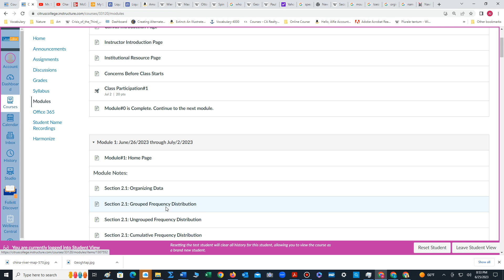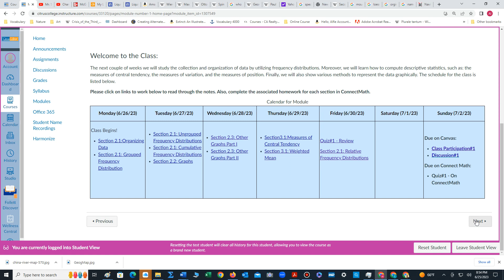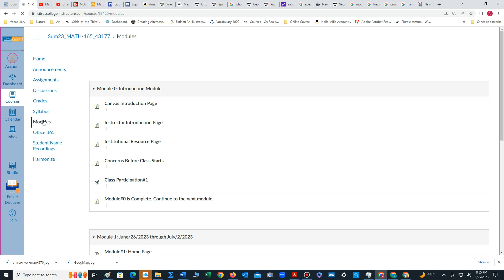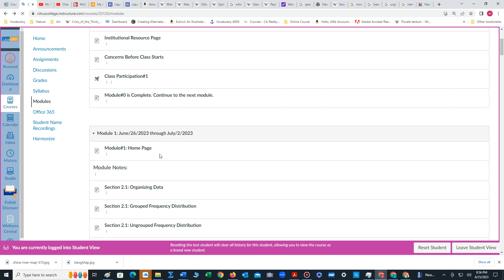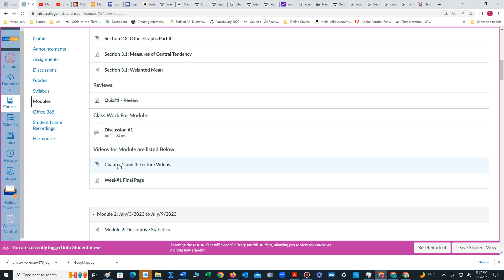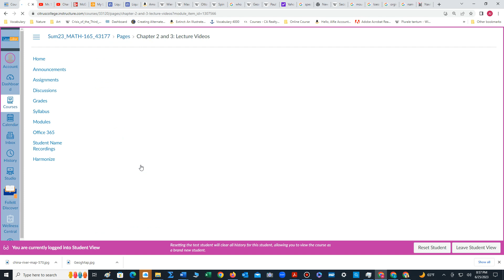Modules for Online Class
This video demonstrates how to utilize modules for my online class.